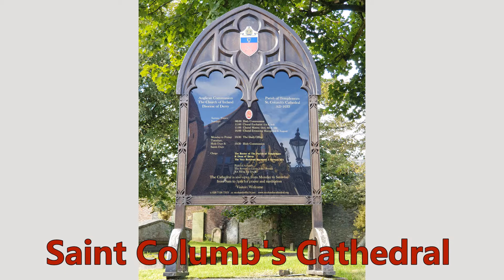Service of Morning Prayer Order One 13th September 2020